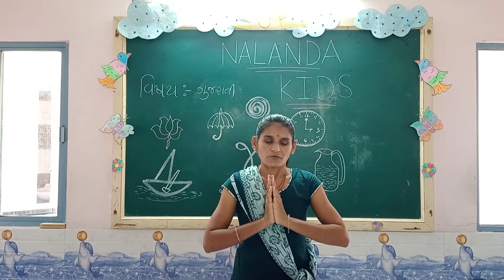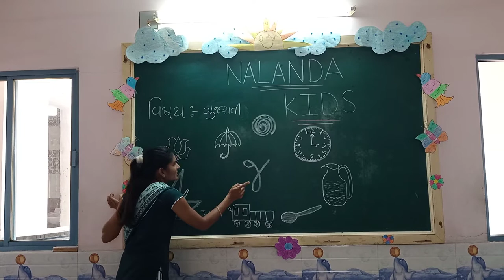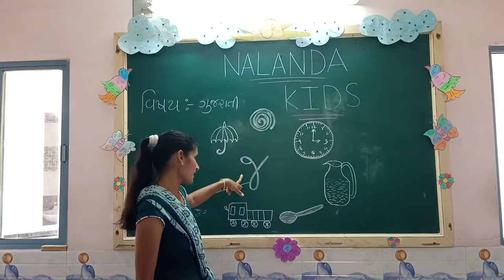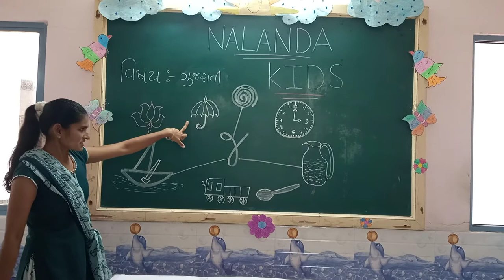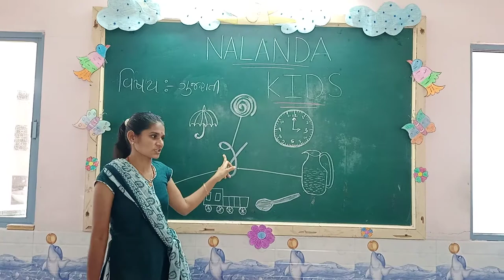nur guj med || gujarati || JA activity